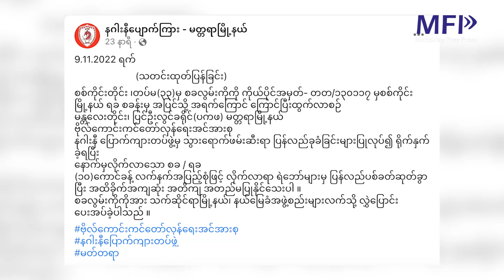MFP Daily News - နိုဝင်ဘာလ (၁၀)ရက် မန္တလေး သတင်းများ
မင်္ဂလာပါခင်ဗျာ။ မန္တလေးတိုင်းထဲက သတင်းအချို့ကို ကောက်နုတ်ဖော်ပြပေးပါမယ်။

၁။ စစ်အုပ်စုဟာ မနက်ဖန် လွတ်ရက်စေ့မယ့် မန္တလေး မြို့တော်ဝန် ဒေါက်တာရဲလွင်ကို အမြင့်ဆုံး ပြစ်ဒဏ် တစ်သက်တစ်ကျွန်းအထိ ချမှတ်နိုင်တဲ့ နိုင်ငံပိုင်ပစ္စည်း အလွဲသုံးစားမှု ပုဒ်မ - ၄၀၉ နဲ့ ထပ်တိုး တရားစွဲ လိုက်ပါတယ်။ မြို့တော်ဝန် ဒေါက်တာရဲလွင်နှင့်အတူ စည်ပင်ကော်မတီဝင် ဦးကျော်ဇေယျတို့ နှစ်ဦးလုံးကို စစ်အုပ်စုက နိုင်ငံပိုင်ပစ္စည်း အလွဲသုံးစားမှု ပုဒ်မ - ၄၀၉ နဲ့ အောက်တိုဘာ (၃၁) ရက်မှာ ထပ်မံ တရားစွဲတာ ဖြစ်ပါတယ်။

၂။ မန္တလေးမြို့ပေါ်က ရထားသံလမ်းဘေး နေအိမ်တွေကို ကျူးကျော်ဆိုပြီး စစ်အုပ်စုက အင်အားသုံး ဖျက်ဆီးနေပါတယ်။ စစ်အာဏာသိမ်းပြီးစ လွန်ခဲ့တဲ့ တစ်နှစ်ကျော်ကလည်း မန္တလေးမြို့အနှံ့က နေအိမ်တွေကို ကျူးကျော်ဆိုပြီး လိုက်လံဖျက်ဆီးခဲ့တဲ့ စစ်အုပ်စုဟာ လက်ရှိမှာလည်း နေအိမ်တွေကို ကျူးကျော်ဆိုပြီး လိုက်ဖျက်နေတာ ဖြစ်ပါတယ်။

၃။ မန္တလေးမြို့မှာ ဘုန်းကြီးကျောင်းတွေဘေး ဖွင့်ထားတဲ့ စျေးဆိုင်တွေနဲ့ အဆောက်အဦးတွေကို မြို့နယ်သံဃနာယက အဖွဲ့နဲ့ သာသနာ ထိန်းသိမ်းစောင့်ရှောက်ရေးအဖွဲ့ ဆရာတော်တွေက လိုက်လံ ဖျက်သိမ်း ဖယ်ရှားခိုင်းနေပါတယ်။

၄။ စစ်ကိုင်းမြို့မရဲစခန်းမှာ အစောင့်ကျနေတဲ့ စစ်ကောင်စီ သစ္စာခံ တပ်မ(၃၃)က အရက်ကြောင်ကြောင်နေတဲ့ တပ်သား လွမ်းကိုကို ဆိုသူကို မနေ့က အရှင်ဖမ်းမိခဲ့တယ်လို့ တော်လှန်ရေးအဖွဲ့တွေက သတင်းထုတ်ပြန်ပါတယ်။